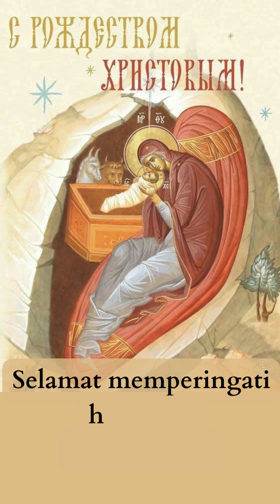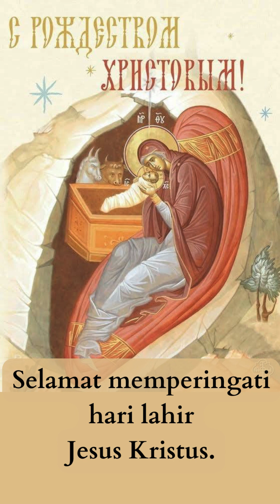Nativity of Jesus Christ - Kelahiran Tuhan Yesus Kristus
Orthodox Literacy TV berisikan informasi mengenai literatur Orthodoxia.
Orthodox Literacy TV contains about Orthodoxia literature.

Videos and shorts  will be showed in undefinite time.

Selamat menonton.
Happy watching.

Tuhan memberkati.
God bless.